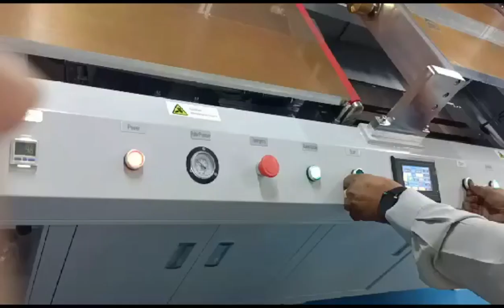Automatic OCA Film Laminating Machine To Apply LCD Screen With PC PVC Film